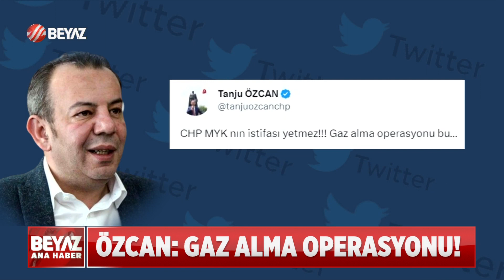CHP MYK'SI İSTİFA ETTİ!